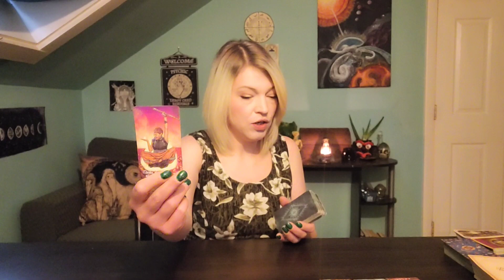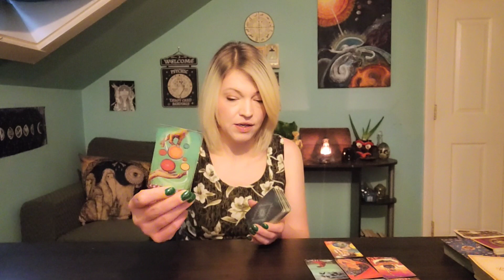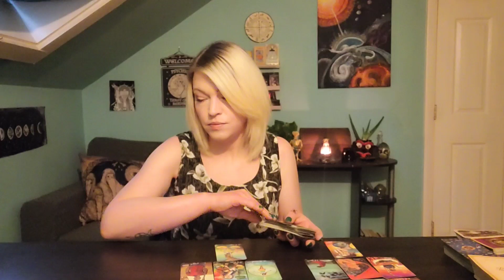♒️ Aquarius Love: It's time to be happy.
$85 (hour)